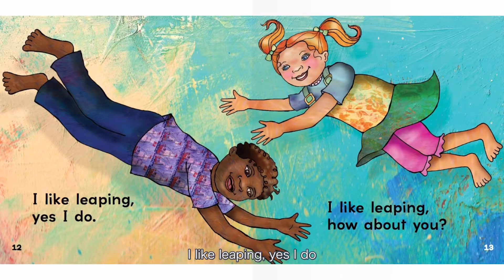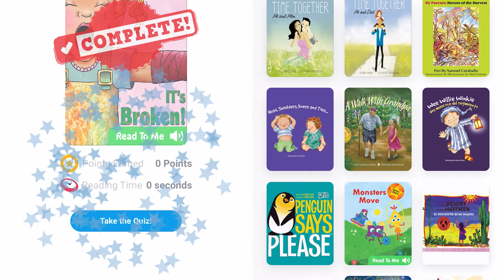Kids StoryTime | It's Broken! - Kids Book Read Aloud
Kids StoryTime | Kids Book Read Aloud | Storytime for Kids | It's Broken!
Author: Meg Greeve  |  Illustrator: Anita Dufalla

AndrewShe StoryTime with Andrew She
Preschool learning

Kids StoryTime 2020
StoryTime Daily